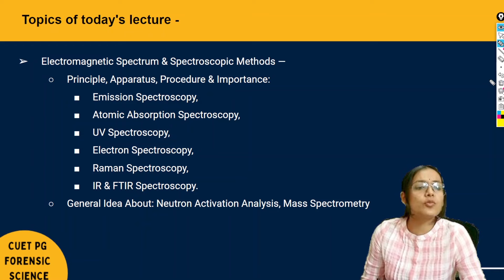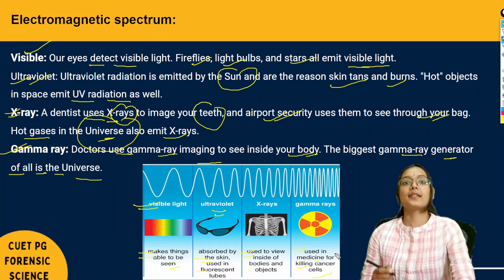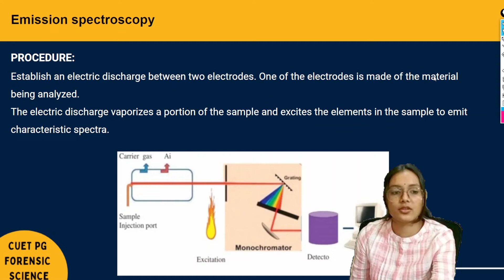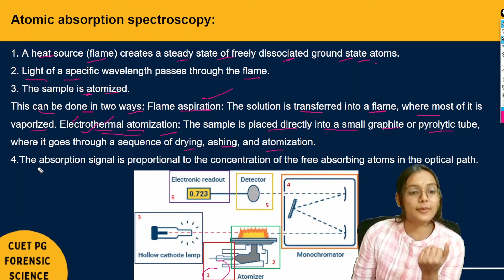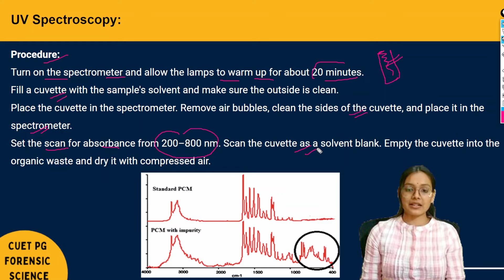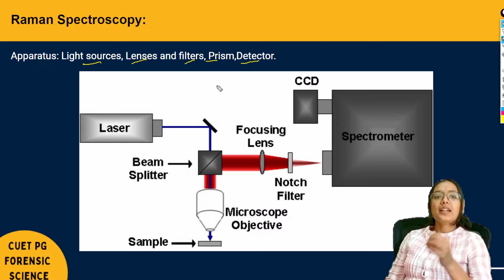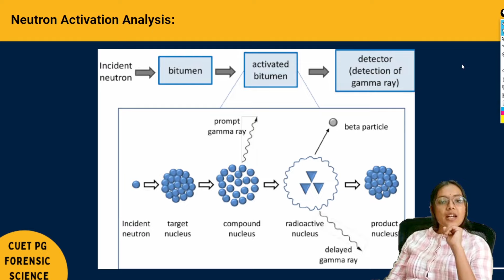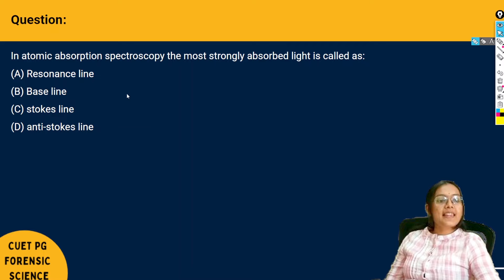Electromagnetic spectrum & spectroscopy Lecture 10.4 Unit 10 CUET PG 2024 | Priyanshi Jain Forensic